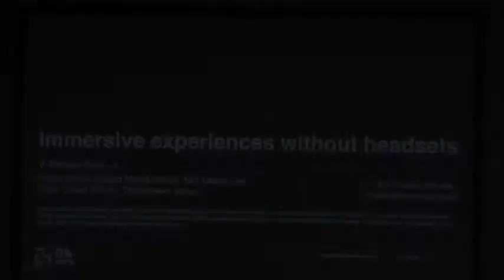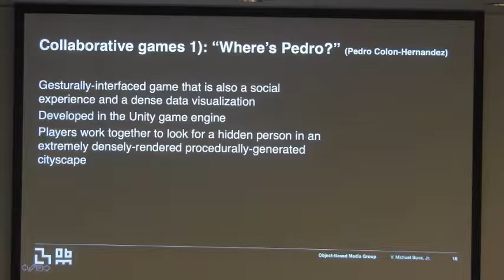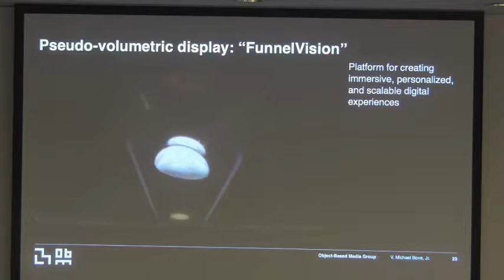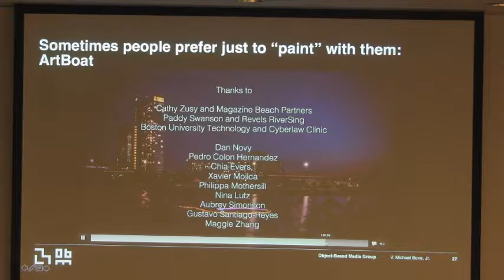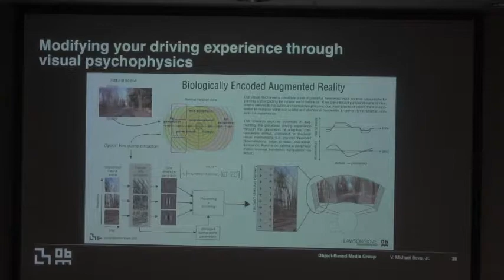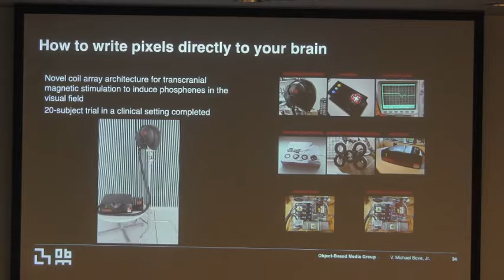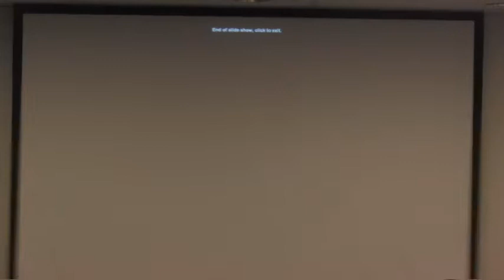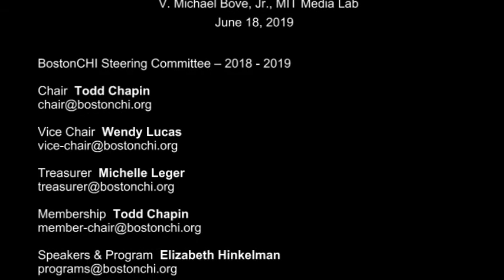V. Michael Bove, Jr. : Immersive Experiences without Headsets (June 2019)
V. Michael Bove, Jr., Head of the Object-Based Media group at the MIT Media Lab, talks about "Immersive Experiences without Headsets" at the June 2019 BostonCHI meeting.

ABSTRACT

Although headset-based AR/VR has been receiving most attention and investment recently, it’s possible to create engaging user experiences situated in physical environments without the use of wearable technology for display or interaction. In this talk Bove will use a variety of examples from his lab to illustrate both the technological approaches and the application scenarios.